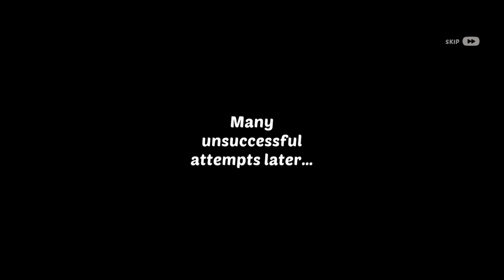Homescapes all quest part 78 (WITCH'S HOUSE Day-6)